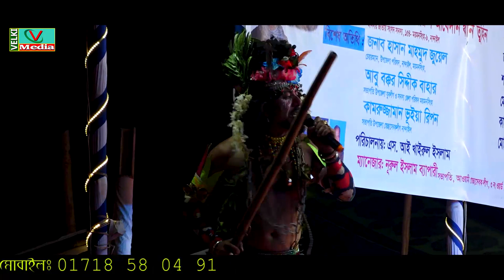১২ ‍দিনের স্বামী ‍নিয়ে ঘর ছাড়া রুপবান । মায়ার রুপবান গান । Maya Rupban Song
১২ ‍দিনের স্বামী ‍নিয়ে ঘর ছাড়া রুপবান । মায়ার রুপবান গান ।  Maya Rupban Song
১২ ‍দিনের স্বামী ‍নিয়ে ঘর ছাড়া রুপবান । মায়ার রুপবান গান ।  Maya Rupban Song

.ভেলকি মিডিয়া একটি বাউলিয়া মিডিয়া.
আমাদের নতুন আয়োজন বাউল ও পালা গান দেখতে এখানে ভিজিট করুন
                 পরিচালক ভেলকি মিডিয়া । কাঙ্গাল রফিক সরকার
     ঠিকানাঃ- কালিহাতী, টাংগাইল। মোবাইল -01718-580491
প্রতিদিন ভালো মানের  নতুন নতুন  গ্রাম বাংলার ঐতিয্য বাহী বাউল  গান পেতে আমাদের  ভেলকি মিডিয়া চ্যানেল   এর সাথে থাকুন । আপনার কোন  মতামত থাকলে আমাদের কমেন্ট করে জানাবেন প্লিজ । ভালো মানের বাউল গান শুনাতে আমরা আপনাদের সাথে আছি সব সময় । ধন্যবাদ